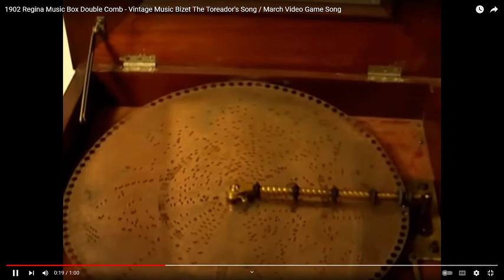Reacting to the one music disc (Funny mic edition)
I finally converted my microphone into a funny mic